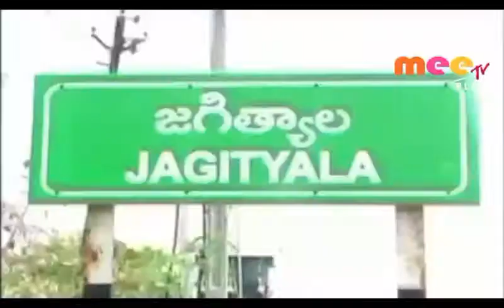జగిత్యాలకు నీటి గండం //27.07.2019//MEE TV NEWS//